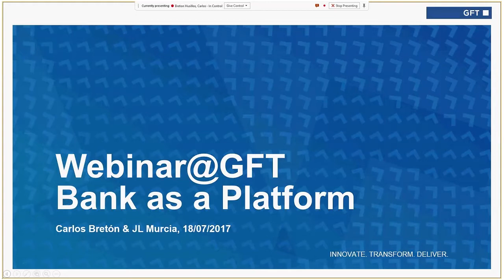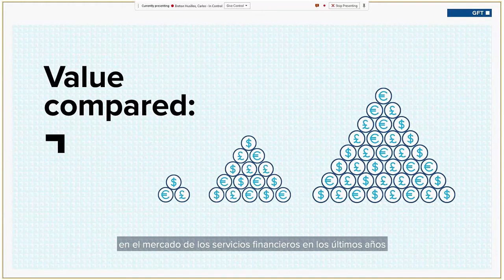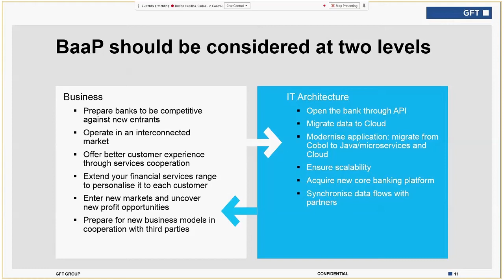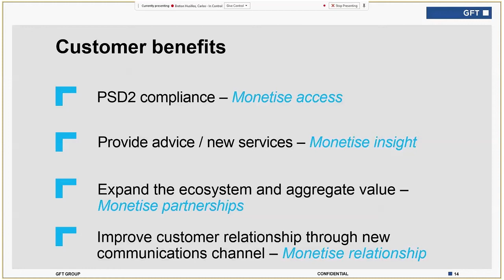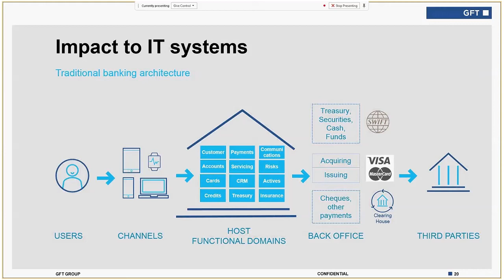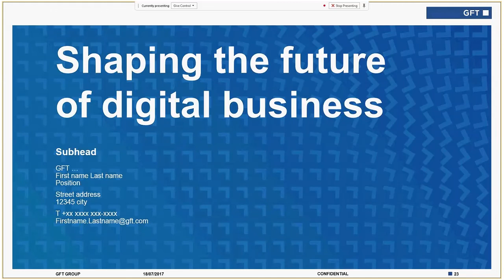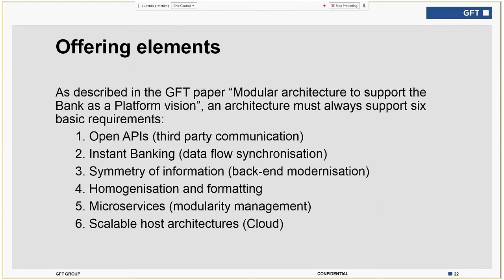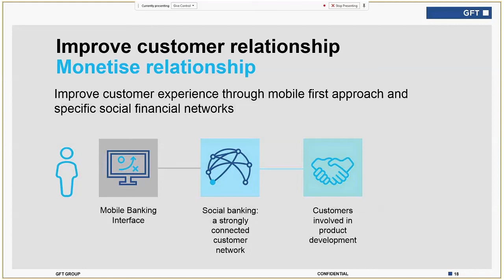Webinar@GFT- Banca como plataforma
¿Quieres saber por qué los bancos deben convertirse en plataformas abiertas para servicios financieros? No pierdas la oportunidad de conocer cómo se preparan los bancos para adoptar un modelo de negocio basado en ofertas de servicio para conseguir un valor económico mayor y más sostenible. Con el enfoque de banca como plataforma las entidades financieras consiguen adaptarse y evolucionar para mantener el interés de los clientes, a la vez que concentran sus esfuerzos en las áreas en las que el banco tiene mayor potencial.